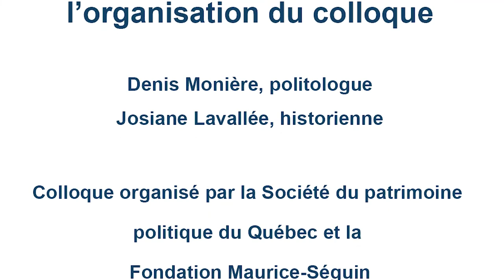Maurice Séguin, colloque 8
Colloque Maurice Séguin partie 8

Séance de clôture

Christian Rioux
Martine Ouellet

Animation: Denis Monière